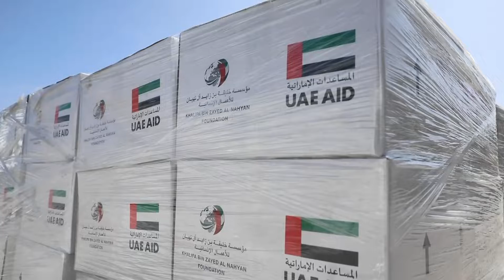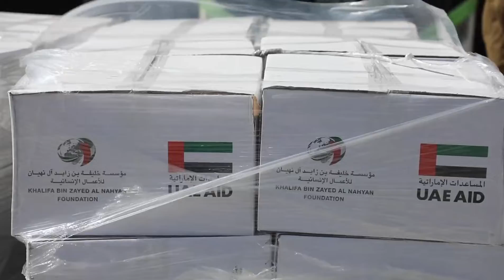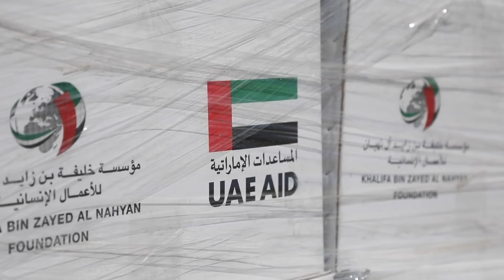Ra’iisul Wasaaraha XFS Mudane Maxamed Xuseen Rooble oo maanta guddoomay deeq gargaar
Ra’iisul Wasaaraha XFS Mudane Maxamed Xuseen Rooble oo maanta guddoomay deeq gargaar ah dowladda Imaaraadka Carabtu ugu talo gashay caawinta dadka abaartu saameysay, ayaa dowladda Imaaraadka ka raalli galiyay dhacdadii loogala wareegay lacag bishii April ee 2018.